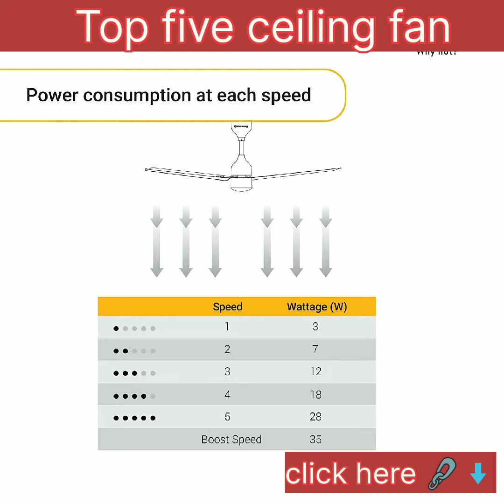atomberg Renesa 1200mm BLDC Motor 5 Star Rated Ceiling Fans for Home with Remote Control , Amazon.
1.atomberg Renesa 1200mm BLDC Motor 5 Star Rated Ceiling Fans for Home with Remote Control | Upto 65% Energy Saving High Speed Fan with LED Lights | 2+1 Year Warranty (Ivory and Blacks

2.atomberg Renesa+ 1200mm BLDC Motor 5 Star Rated Ceiling Fans for Home with Remote Control | Upto 65% Energy Saving High Speed Fan with LED Lights | 2+1 Year Warranty (Sand Grey)

.3atomberg Ikano 1200mm BLDC Motor 5 Star Rated Ceiling Fans for Home with Remote Control | Upto 65% Energy Saving High Speed Fan with LED Lights | 2+1 Year Warranty (Black)

4.atomberg Renesa 1200mm BLDC Motor 5 Star Rated Ceiling Fans for Home with Remote Control | Upto 65% Energy Saving High Speed Fan with LED Lights | 2+1 Year Warranty (Matt Black)

5.LUMINOUS Dhoom 1200MM Star-rated BEE Certified Energy Efficient 52-Watt High Speed Ceiling Fan (Ivory)